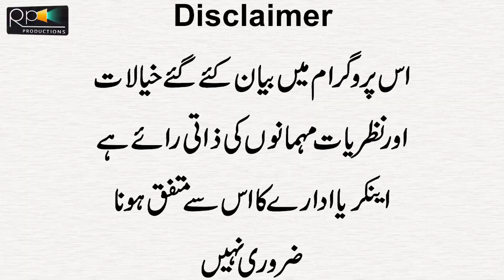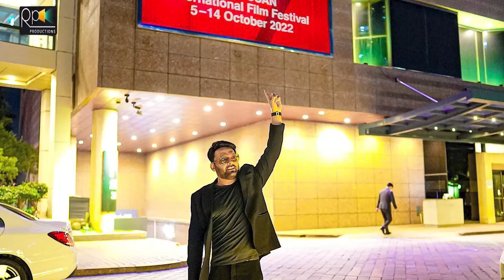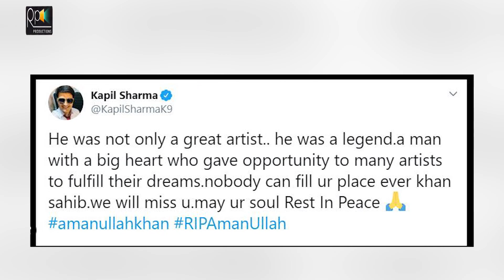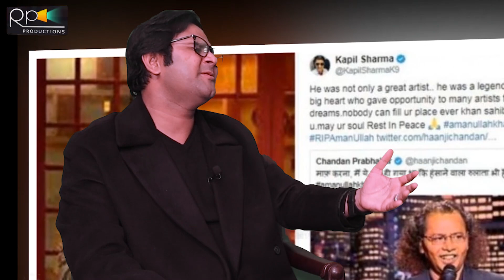Kapil Sharma Admire Amanullah Khan As A Master | Aman Beti | Epi 2